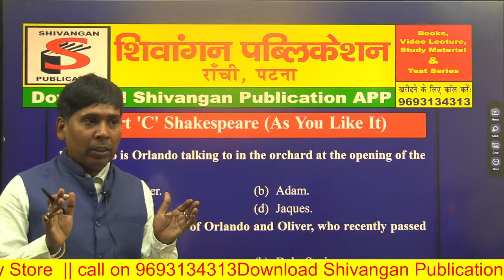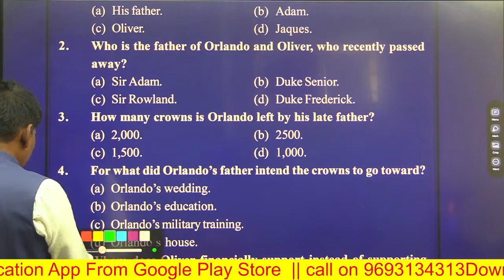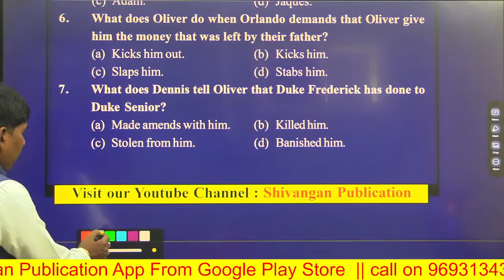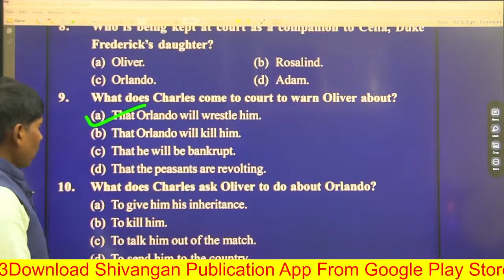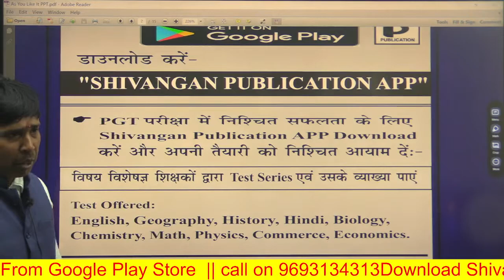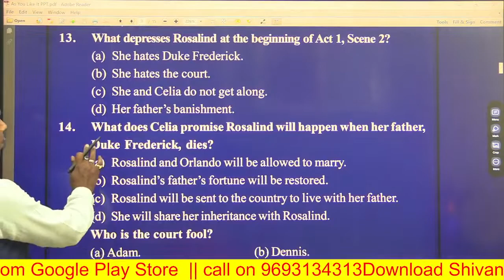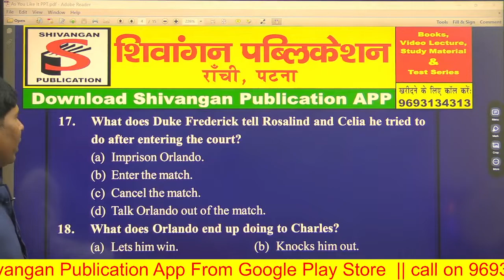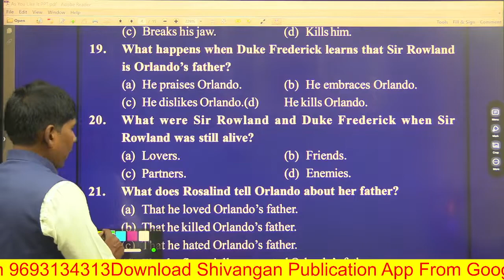PGT ENGLISH BOOK QUE. DISCUSSION || CH- AS YOU LIKE IT || RAVI SIR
FOR OFFLINE  / ONLINE BOOKS, STUDY MATERIAL CALL ON -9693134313
SHIVANGAN PUBLICATION mobile app provides you end to end solution to the students, Books,  Class Video Lectures, Sure Shot Test Series, online and hard copy Study Materials

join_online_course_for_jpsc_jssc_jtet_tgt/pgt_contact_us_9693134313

🌎ONLINE COURSES -JTET, BTET & JHARKHAND HIGH SCHOOL TEACHER (TGT / PGT)
✅ Subject wise Booklet & pdf also available

🌎ONLINE COURSES -UPSC, JPSC & BPSC
✅ Video/ Audio Lectures

🌎ONLINE COURSES - JSSC & BSSC
✅ Video/ Audio Lectures

# घर बैठे तैयारी करें Minimum Cost में...

✅ join UPSC, JPSC & BPSC mains batch
☑ Topic-Wise video Lectures
☑ practice question
☑ previous year question practice
☑ efficient time management
☑ Eminent faculties & Guest Lecturer